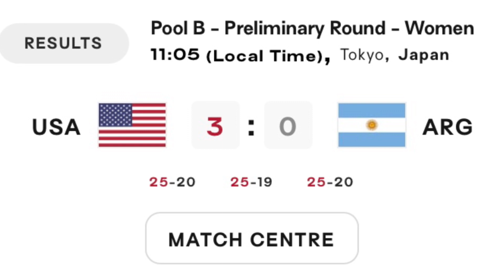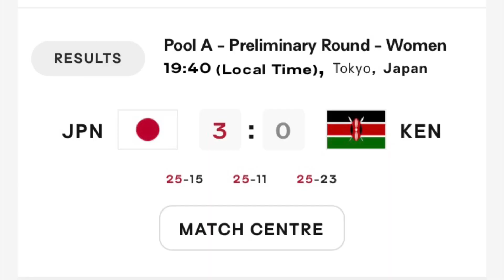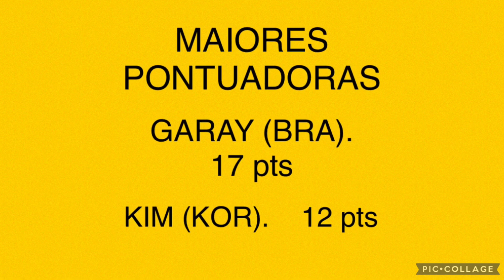RELEASE VOLEIBOL OLIMPÍADAS 2020, 1ª RODADA FEMININO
RUSSIA 0 x 3 ITÁLIA
USA.      3 x 0 ARGENTINA
SÉRVIA 3 x 0 REPÚBLICA DOMINICANA
CHINA. 0 x 3 TURQUIA
JAPÃO  3 x 0 KENIA
BRASIL 3 x 0 CORÉIA DO SUL